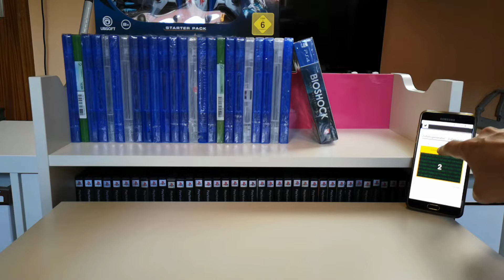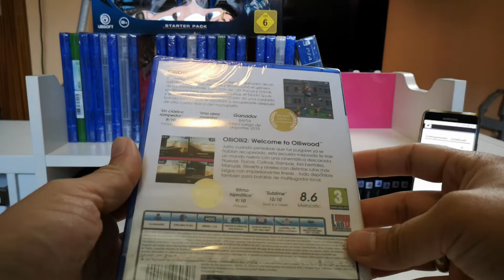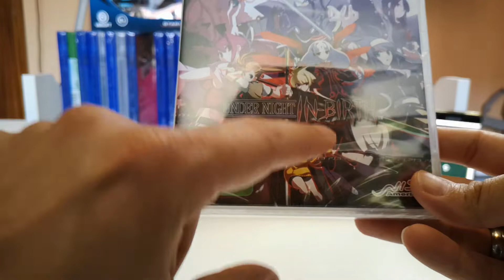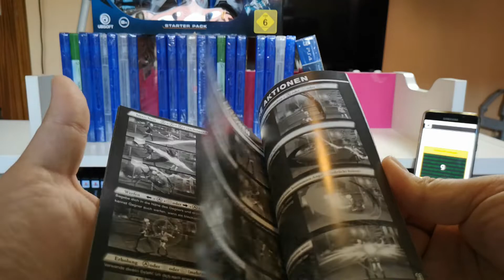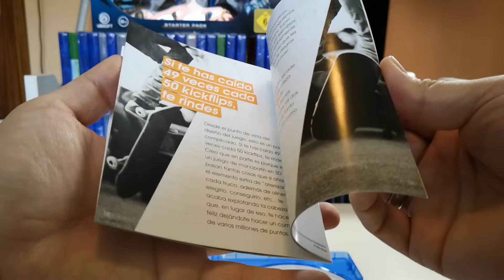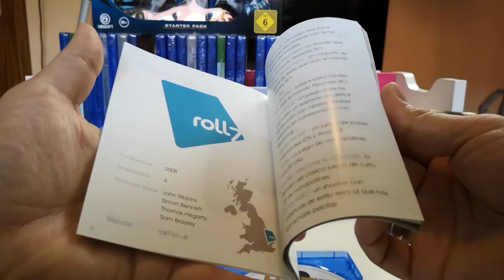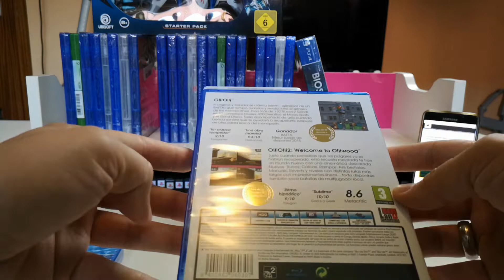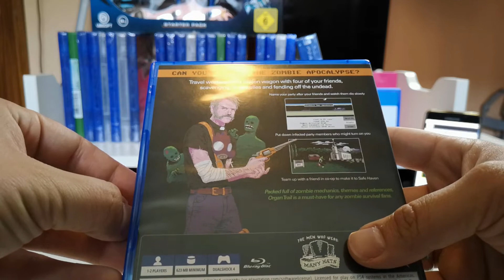Saro's Game-Strip die 24. [Unboxing PS3/PS4]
Sealed Games? No way, I wanna Play!
Viel Spaß beim schauen
LG Saro

*** SPOILER ***
Heute ausgepackt:
Organ Trail [PS4]
Under Night In-Birth [PS3]
OlliOlli - Epic Combo Edition [PS4]